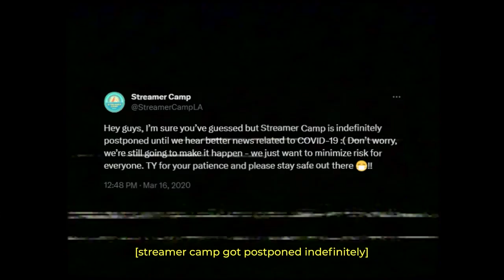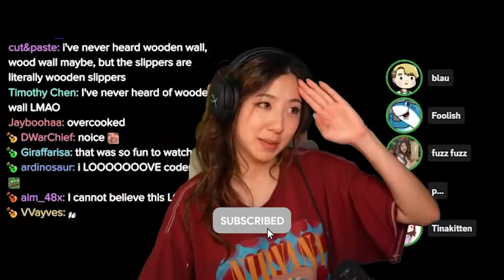Sykkuno and Foolish Gave The *WORST* Codenames Hints..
STREAMER CAMP IS BACK!